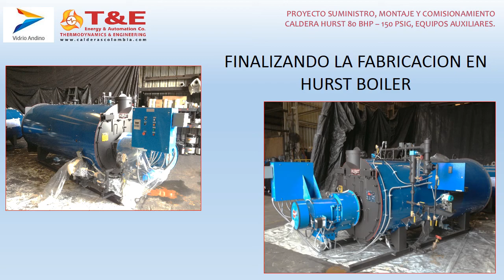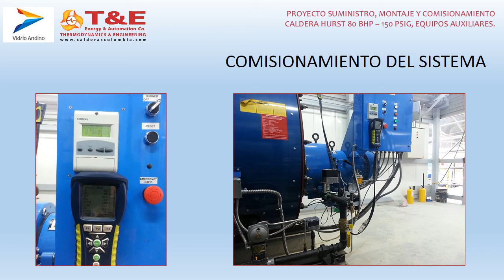Suministro, Montaje y Comisinamiento 80 BHP 150PSIG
Instalación completa de sistema de generación de vapor en Vidrio Andino.